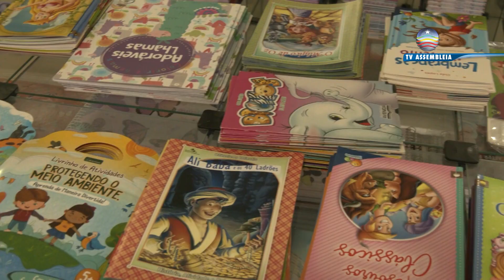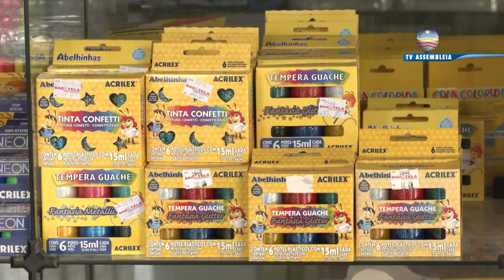Material escolar: escolas são obrigadas a apresentar cronograma de utilização dos materiais exigidos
A cada início de ano, pais de alunos vão à procura do material escolar mais barato para ser usado durante o ano letivo, mas além do preço é necessário ficar atento também aos itens de uso coletivo que constam na lista.
O Procon criou uma portaria que aponta quais os itens que não podem mais ser exigidos aos alunos.